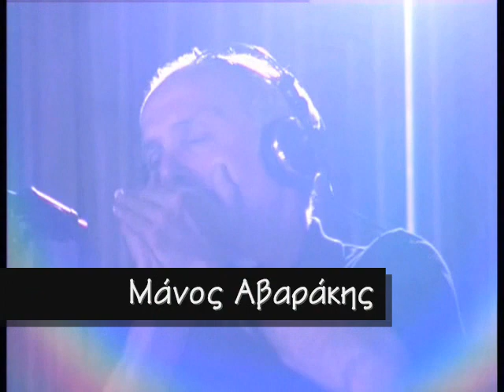Γ. Παρασκευόπουλος ΑΓΑΠΑ ΜΕ ορχήστρα Δαυίδ Ναχμίας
David Nachmias tribute to the lyricist of 4000 Greek songs Pythagoras, presented at a documentary IHNILATES of ERT (Greek National Television) singer: George Paraskevopoulos sings agapa me (Greek version of abraca me) (lyrics: Pythagoras)
μπουζούκι 1: Μιχάλης Σωτηράκης μπουζούκι 2: Κώστας Ταστεμίρογλου κιθάρα: Μπάμπης Λασκαράκης πιάνο/ενορχήστρωση: Δαυίδ Ναχμίας  μπάσο: Πέτρος Δραγούμης ακορντεόν: Ντίνος Χατζηιορδάνου ντραμς: Καπηλίδης κρουστά: Αλέξης Κώστας πνευστά: Μάνος Αβαράκης bouzouki 1: Mihalis Sotirakis  bouzouki 2: Kostas Tastemiroglou guitar: Babis Laskarakis piano/arrangement: David Nachmias  bass: Petros Dragoumis  percussions: Alexis Kostas  flute: Manos Avarakis Υπεύθυνη εκπομπής: Δήμητρα Γκουντούνα Dimitra Goudouna